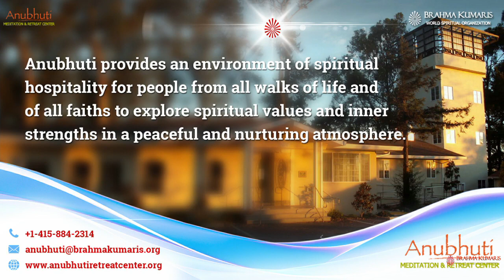Brahman Jivan me Yog ka Mahatva || ब्राह्मण जीवन में योग का महत्त्व || By BK Sister Geeta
Samay Sankalp Bachat Yojana  ||  By BK Rekhaben - Rajkot  ||  Anubhuti Center